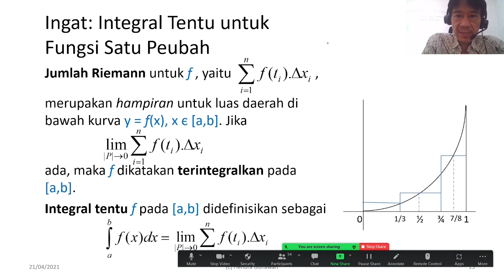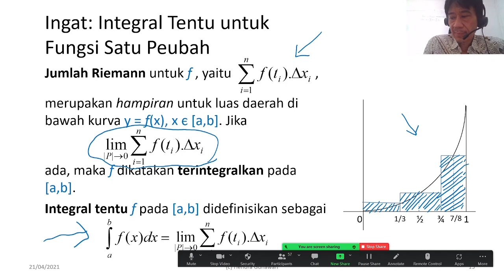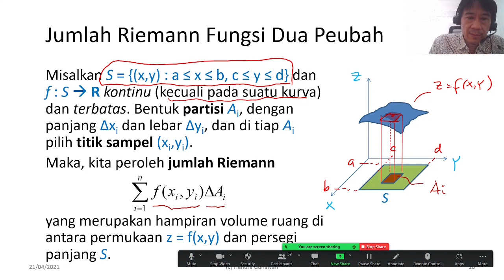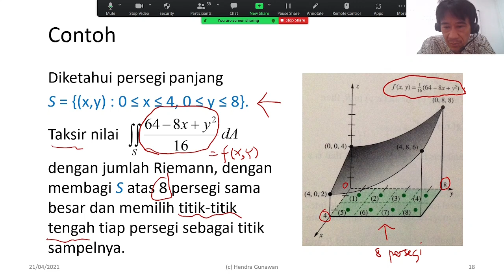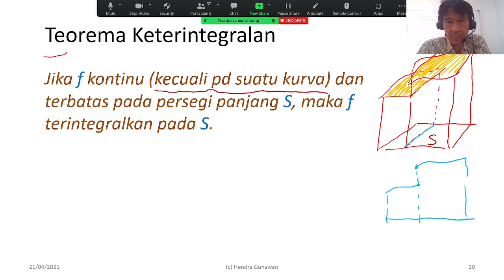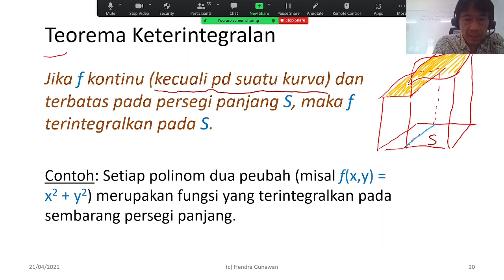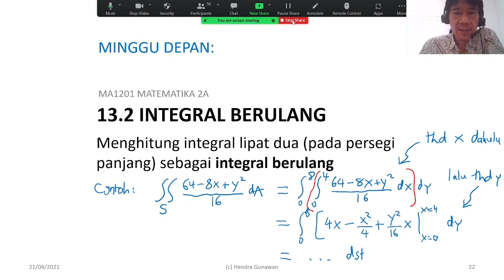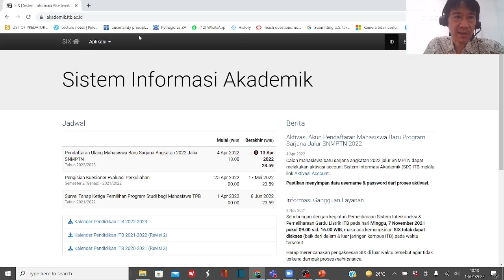KALKULUS II: Integral Lipat Dua atas Daerah Persegi Panjang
Dalam video ini dibahas konsep integral lipat dua atas daerah persegi panjang dan sifat-sifat dasarnya.